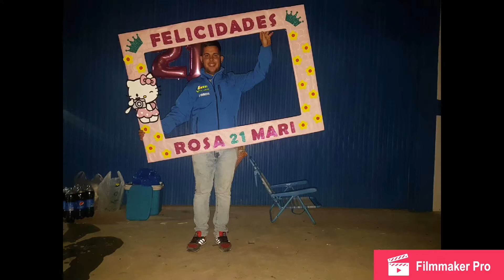🎈Mis 21 cumpleaños🎈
Gracias mi amor, por hacer de mi dia un dia perfecto! Por todo el estres que tuvistes por que todo salga mas que perfecto y no me faltara ningun detalle..porque mas pink no puedo seeeer👌por tu regalazo,como olvidarlo...abriendo veinte mil cajas de moviles vacias hasta que di cn la miaaa😍👏🏻🤗✌🏼y por quee eres la primera personaaa de todas las que estan que me importaaaan de verdad y las segundas mi hermana y mi cuñado! Os quiero muchisimo e hicisteis d mi dia un dia para no olvidar jamas...solo ustedes😘aver que tocaa este añoo🤗pero creo que va a ser muchiiisimo mejor🤔🙈🎉👌